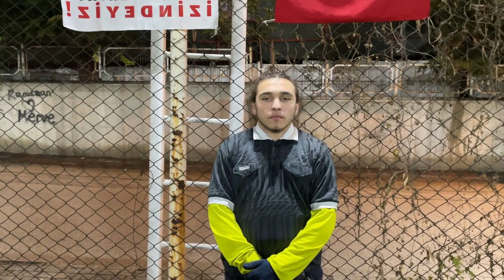ÇARŞAMBASPOR BURSA SAİNT GERMİAN Maç Sonu Ropörtajı